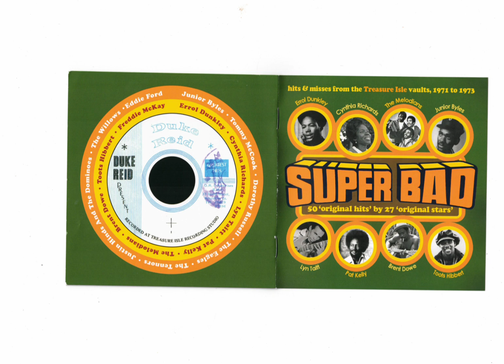Dorothy Russell- you' re the on i love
Editado por Ricardo roots 🇧🇷